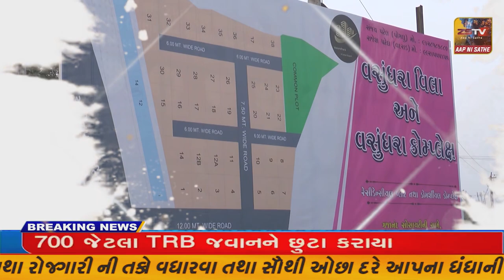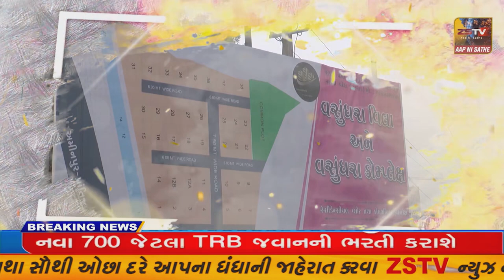મેઘરજ તાલુકાના છીકારી ગામે તારીખ 17 ના રાત્રીના સમયે પરિવાર ના ઘરે સામાજીક પ્રસંગ હતો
મેઘરજ તાલુકાના છીકારી ગામે તારીખ 17 ના રાત્રીના સમયે પરિવાર ના ઘરે સામાજીક પ્રસંગ હતો//ZSTVNEWS